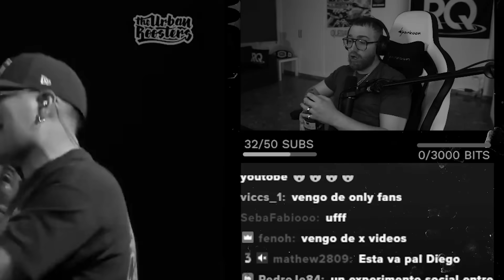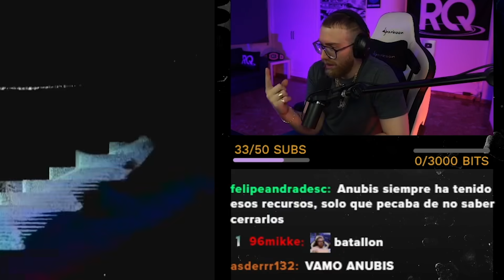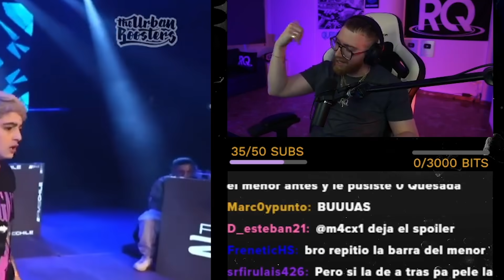¡UNA DE LAS MEJORES RIMAS DE LA HISTORIA! | ANUBIS VS EL MENOR FMS CHILE J3